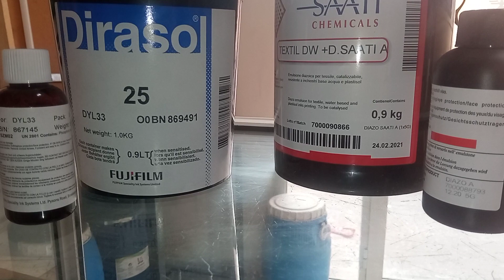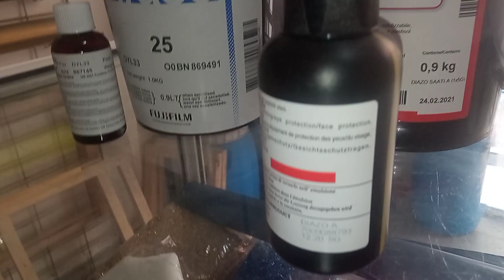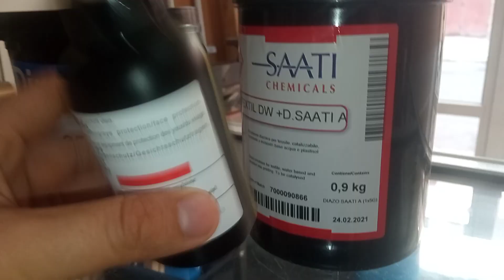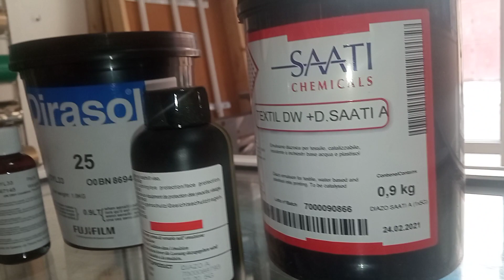شرح مبسط عن طريقة استعمال الجيلاتين (المادة الحساسة) جزء الاول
قناة تعليمية  في مجال الطباعة
سلك _سكرين#
طباعة _الأوفست#
أنواع _الطباعة _على _القماش#
الطباعة _الحرارية _أو _الطباعة_ بالنقل#
الطباعة_ المباشرة _على _القماش#
الطباعة_ الحريرية_ أو_ الشبلونة#
مشروع _الطباعة#
الة_تقطيع_ الفليكس#
 كومبيوتر#
ورق _حراري#
 برنامج _الفوتوشوب#
 برنامج_ اليسترايتور#